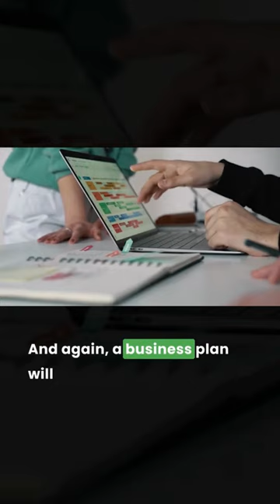Do What You Love!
How do you find your place in Permaculture?  By doing what you love.

Koreen Brennan of Grow Permaculture shares a bit from her extended conversation with Jesse Tack from PINA.